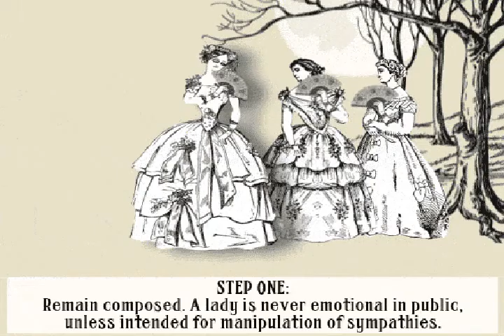MVGEN Beneselvede C by トニー Crocano GIF Powered Music Video Generator